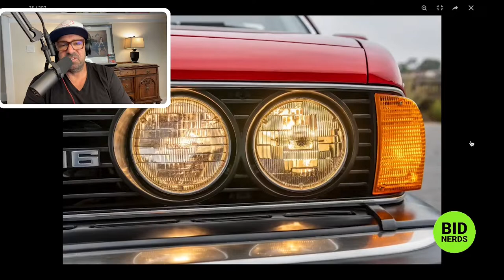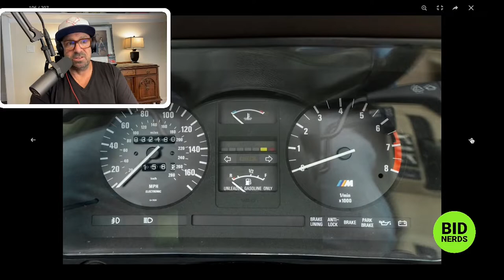1987 BMW M6 on Bring A Trailer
Find out how much a 1987 BMW M6 is worth on BaT.

Episode 204